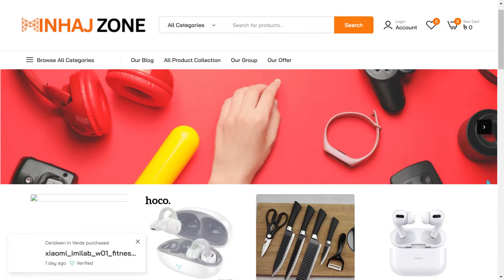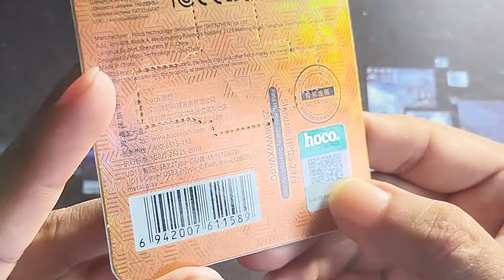HOCO UD15 Pendrive || পাওয়ারফুল পেনড্রাইভ ৫ বছরের ওয়ারেন্টি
HOCO UD15 USB3.2 USB & Type -C flash drive or pendrive on bangladesh

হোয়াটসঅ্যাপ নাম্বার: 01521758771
আপডেট প্রাইস জানার জন্য পেজে মেসেজ করুন
 ১০০% অথেন্টিক প্রডাক্ট পাবেন ইনশাআল্লাহ
সারাদেশে হোম ডেলিভারি সার্ভিস

This video About:

pendrive
pendrive price in bangladesh
hoco ud15 3.2 pendrive
usb pendrive
 type  c pendrive
usb type c pendrive
minhajzone, bdshop
daraz
 pendrive price in bd
tech review
techinfinity
techinfinitybd
techinfinity minhaj
technology news
gedgets
minhaj
minhaj tech
teckinfinity
minhaj tricks